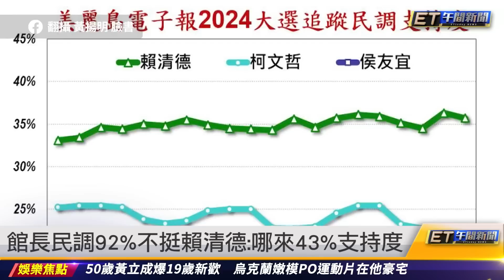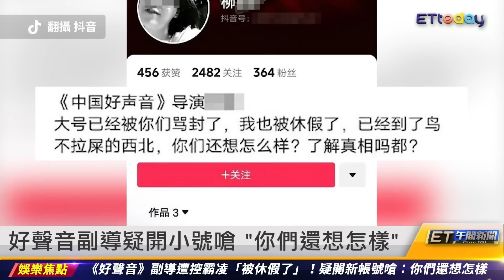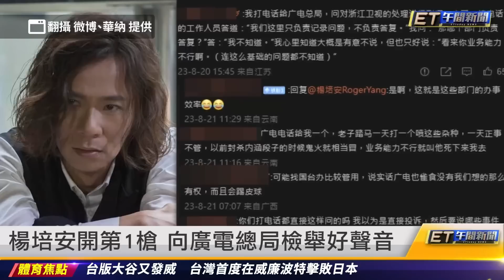館長民調92%不挺賴清德:哪來43%支持度｜20230822 ET午間新聞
新聞內容

館長民調92%不挺賴清德:哪來43%支持度
呱吉批酸民:連余爸爸都戰是腦子壞了?
好聲音副導疑開小號嗆 「你們還想怎樣」
好聲音最新一集爆黑幕 潘瑋柏椅子自轉
楊培安開第1槍 向廣電總局檢舉好聲音